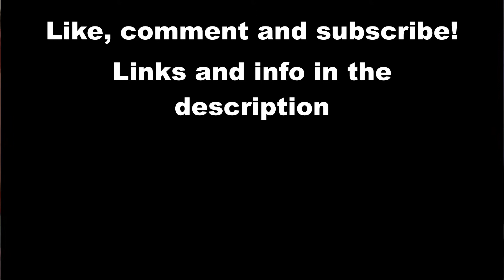CERAMIK - Live at the OPAC in Oxnard July/1/2022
CERAMIK performing at the OPAC in Oxnard, CA!

TWIST OF CAIN